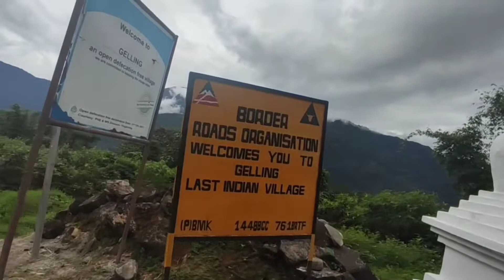A nature lover's diary | Travel and explorations | Compilation of short videos | Tuting, Upper Siang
This video is a compilation of short videos taken during my hiking and trekking trips in and around Tuting.
   Tuting is a wonderful place for nature lovers like me. The meagre population and less visit of outsiders has kept this place's natural beauty intact. If you love visiting less explored and less exploited place, then Tuting is a perfect destination for you.

[[ Tuting is a town, panchayat circle head quarter, assembly constituency, and Indian Military HQ on the bank of Brahmaputra at a distance of 34 km south of McMahon Line and 170 kilometres north of Yingkiong in Upper Siang district in the north-eastern state of Arunachal Pradesh in India. Tuting town is under the administration of an (ADC) Additional Deputy Commissioner. Tsangpo river (Brahmaputra) enters here from Tibet and natives know it as the Tsang Chu, downstream of here it is called the Siang river and Bramhaputra in Assam. ]]